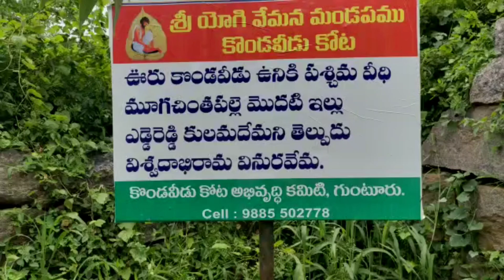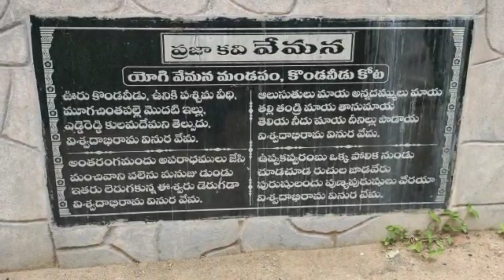యోగి వేమన నివసించిన గృహ# కొండవీడు కోట# నచ్చితే like చేయండి